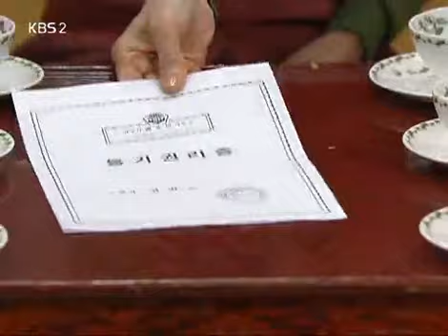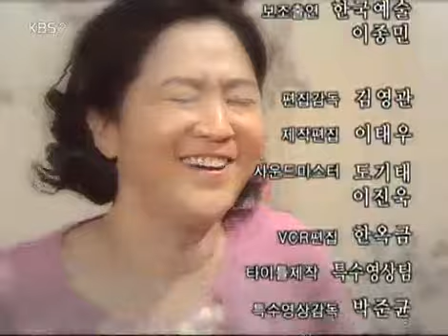Drama City 20080329 #008